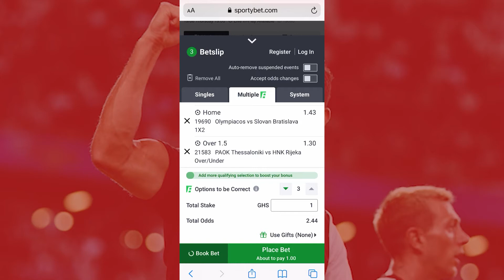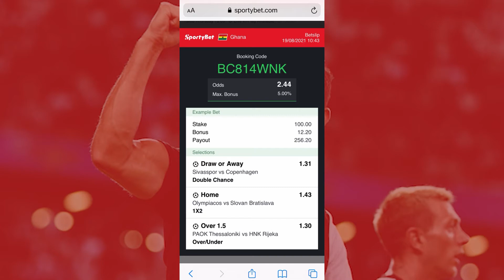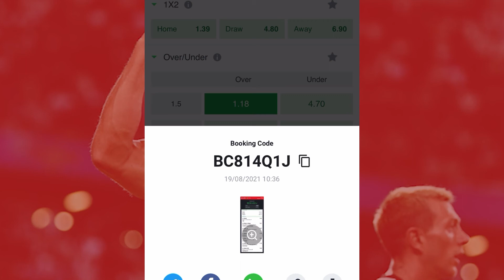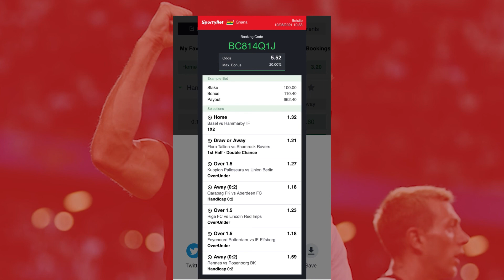Sure 2+ Odds 5+odds and A banker For TODAY , with sportybet booking code and betway users prediction